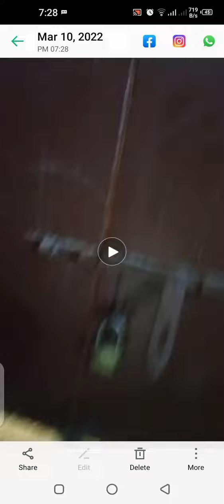small tips#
Terrace plants